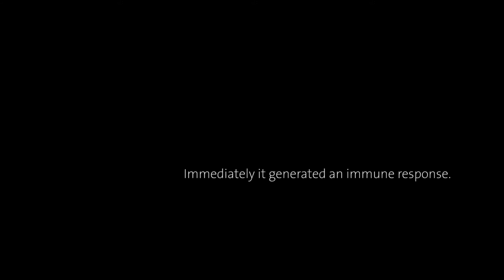Clinical Trial Helps Patient with Colorectal Cancer | Duke Health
In 2011, Wesley T. “Tim” Upchurch entered into a Phase I immunotherapy clinical trial at Duke University. A vaccine targeted his CEA-expressing colorectal cancer. It immediately induced an immune response.